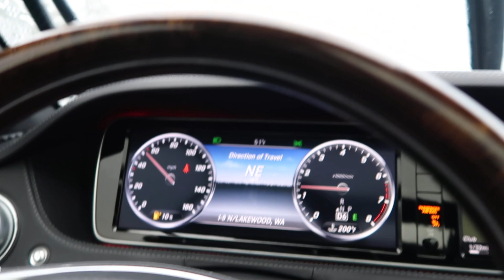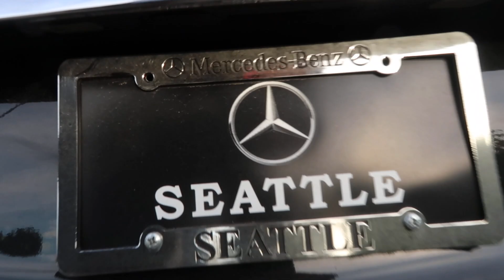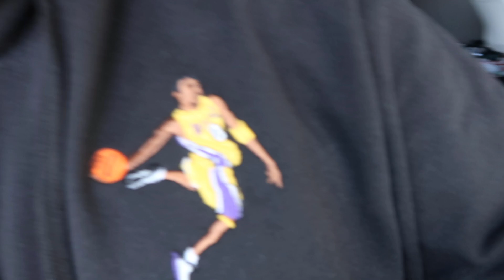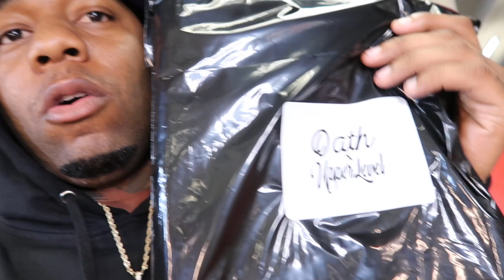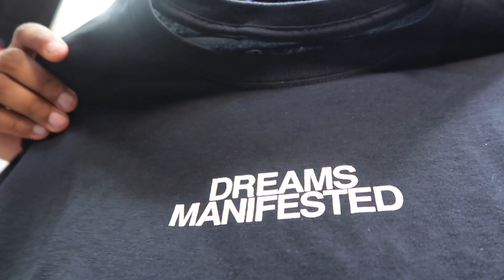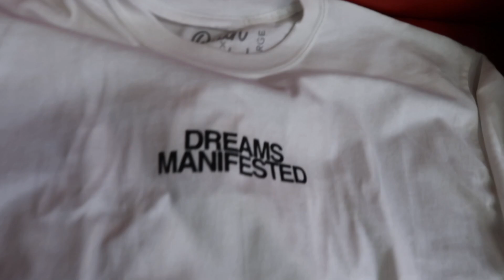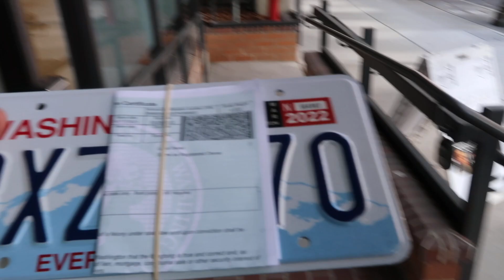UPPER LEVEL COLLAB WITH OATH NYC .... ITS TIME TO GET THE CLOTHING LINE GOING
WHERE HAVE I BEEN? IS IT THE END FOR DOING YOUTUBE?

1. HELLCAT KILLER CORVETTE .

2. THE KIDS CAME BACK FROM GEORGIA

3. TOOK THE FAMILY TO A SPECIAL GOODBYE DINNER ...

4. SHOPPING FOR A NEW LAMBORGHINI .

5. OFFICIALLY SIGNED MY PAPERS ON MY NEW BARBERSHOP

6. HE TRIED TO TURN THE POWER ...

7. ARE THE KIDS GONE FOREVER ?

8. THE KIDS WENT BACK TO GEORGIA

9. RESTARTING MY SHOE COLLECTION FROM SCRATCH ...

10. SURPRISING MY MOM WITH A CRAZY GIFT

11. I CANT BELIEVE THE DEALERSHIP DID THIS TO MY MERCEDES

12. ALMOST CRASHING A 2020 WIDE BODY SCATPACK

13. FINALLY OPENING BARBERSHOP

14. ITS TIME TO GET A NEW HOUSE ...

15. GEORGE FLOYD PROTEST IN SEATTLE BIGGEST MARCH EVER ...

17. TOOK THE JEEP TO A CAR MEET & THIS HAPPENED ...

18. DID I REALLY JUST BUY THIS CAR ?

19. DECIDING ON GETTING A JEEP OR HELLCAT HMMM...

20. GOING CAR SHOPPING FOR THE BIGGEST CAR OF MY COLLECTION ...

21. IM MOVING INTO MY DREAM CONDO ON THE WATER ...